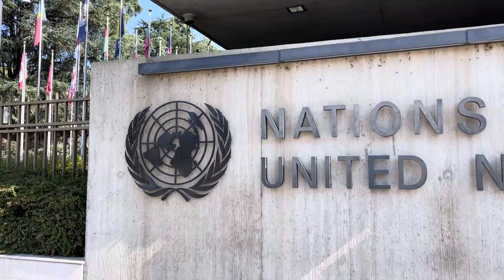瑞士日內瓦聯合國歐洲總部。